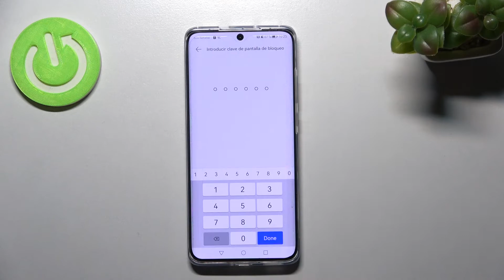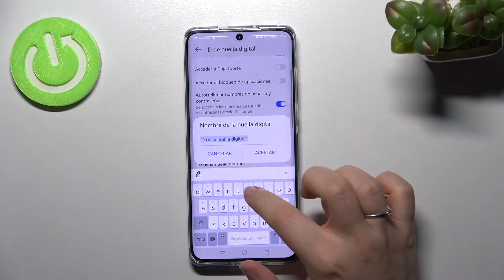Cómo poner una huella digital en HUAWEI P50 PRO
¿Quieres añadir una huella digital al Huawei P50 Pro? ¿Necesitas bloquear el Huawei P50 Pro con huella digital? En este tutorial presentamos cómo poner una huella digital en el Huawei P50 Pro. Si necesitas configurar una huella digital o añadir otra huella digital en tu Huawei P50 Pro, quédate con nosotros y sigue las instrucciones del vídeo.

¿Cómo añadir huella digital en el Huawei P50 Pro? ¿Cómo configurar huella digital en el Huawei P50 Pro? ¿Cómo añadir más huellas digitales en el Huawei P50 Pro? ¿Dónde está el sensor de huella digital del Huawei P50 Pro? ¿Cómo poner huella digital en el dispositivo Huawei P50 Pro?